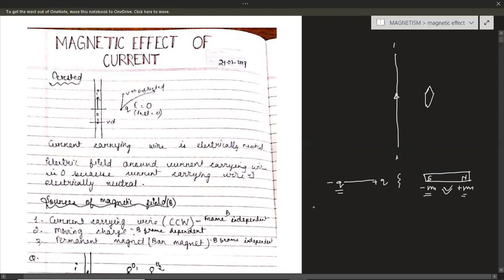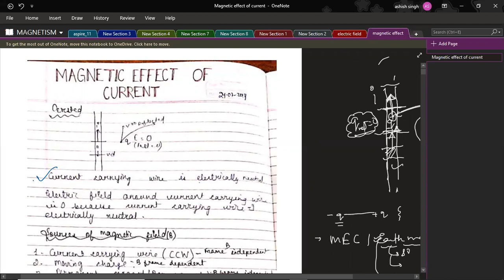MAGNETIC EFFECT OF CURRENT_1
INTRODUCTION AND BIOT_SAVART LAW